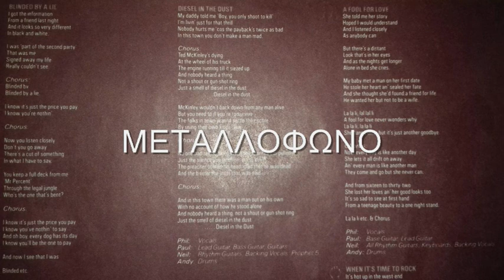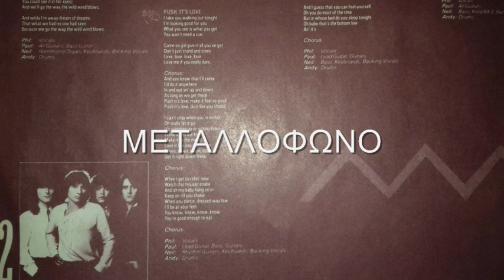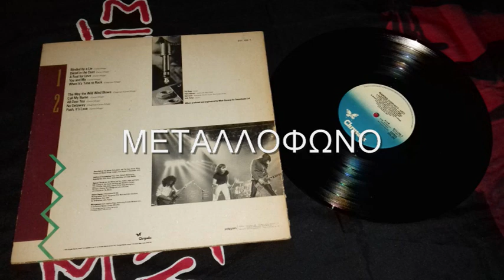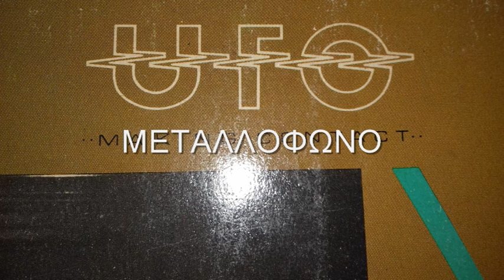UFO - BLINDED BY A LIE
N. CARTER - P. MOGG
CHRYSALIS 1983